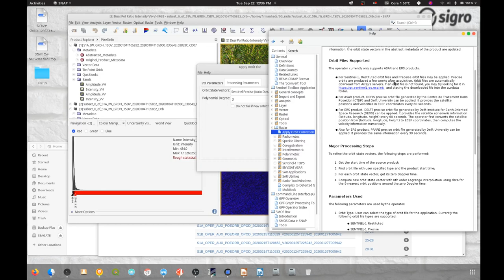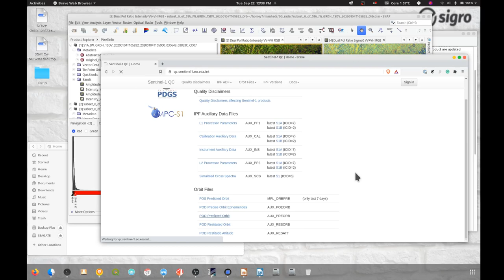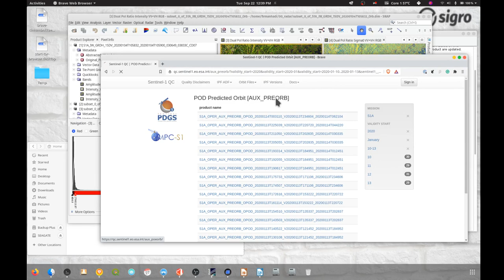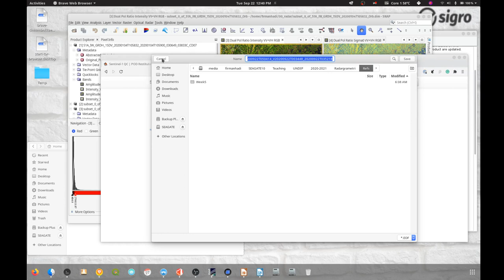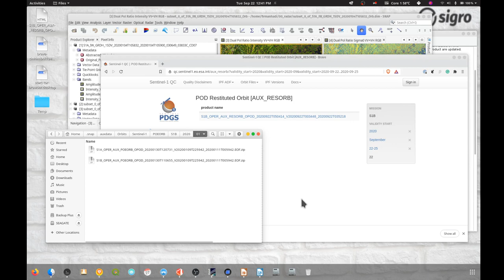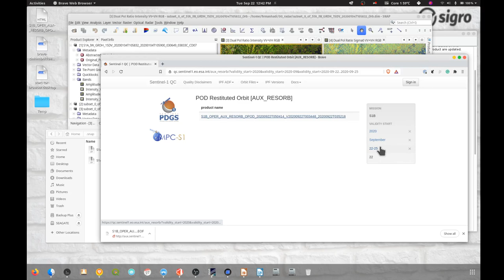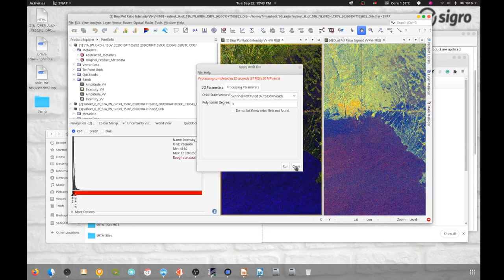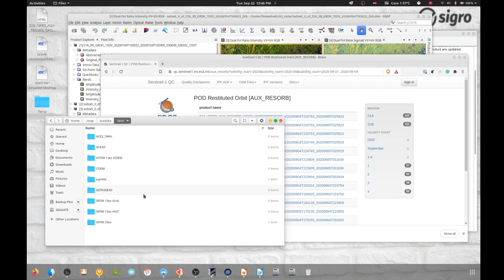Radargrametri : 05. Solusi Apply Orbit File secara offline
Video berikut menjelaskan tentang bagaimana mencari Orbit File di arsip online Sentinel-1 dan menyimpannya ke dalam folder auxdata.